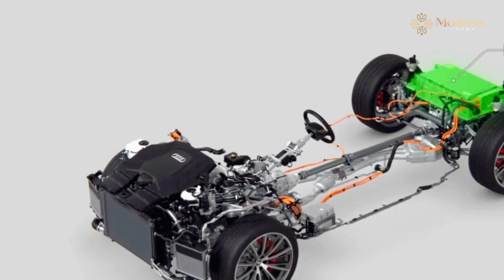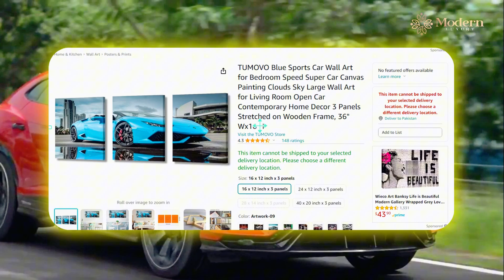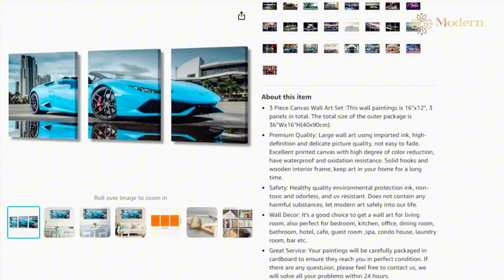Top 10 Luxury SUVs for 2024-2025 | Unparalleled Comfort and Style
Imagine yourself behind the wheel of a luxurious SUV, cruising effortlessly through city streets or conquering rugged terrains with style and comfort. In this video, we reveal the Top 10 Luxury SUVs you can buy for 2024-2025. From the sophisticated Range Rover Autobiography to the exhilarating Ferrari Purosangue, each SUV offers unparalleled luxury and performance. Join us on Modern Luxury as we explore these exceptional vehicles. Don't forget to check out our Sports Car Wall Art to add a touch of luxury to your space!